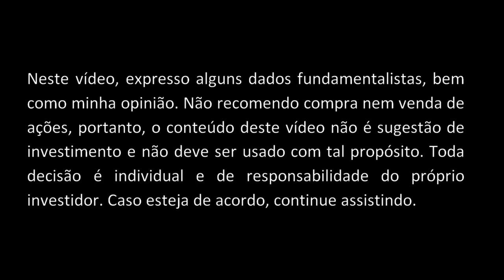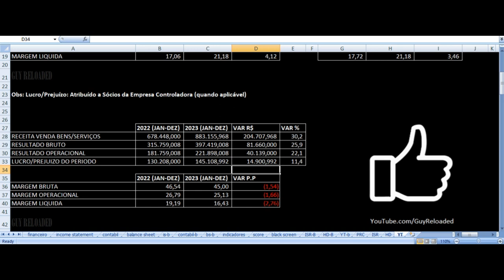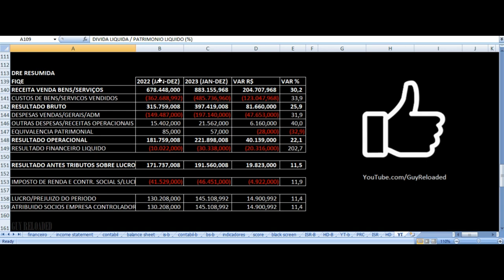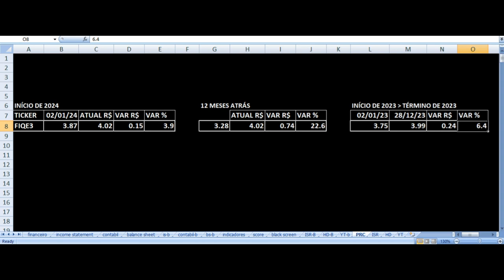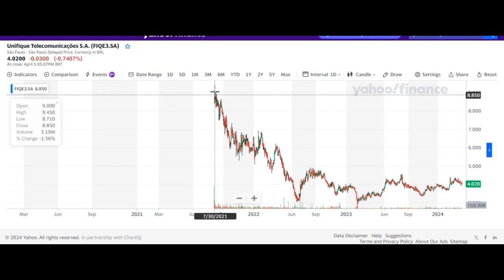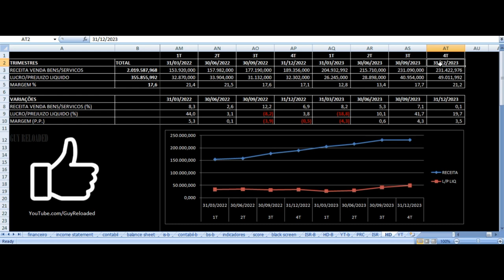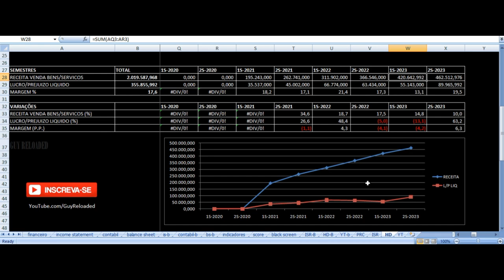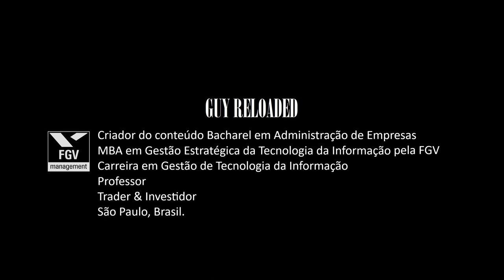Unifique Telecomunicações - Vale Investir Ações? FIQE3 Resultados 4T23 2023 Análise Fundamentalista